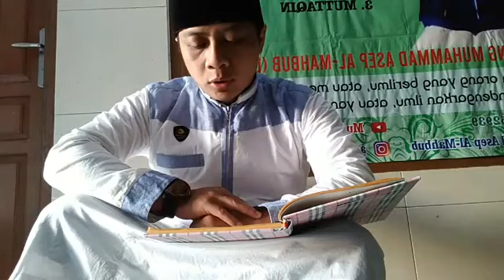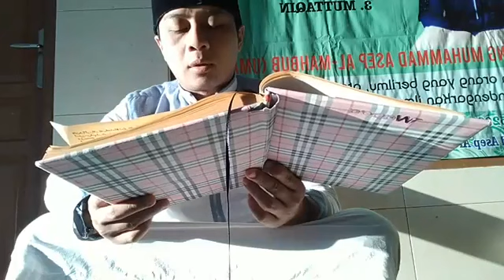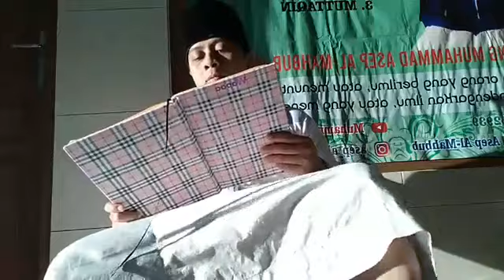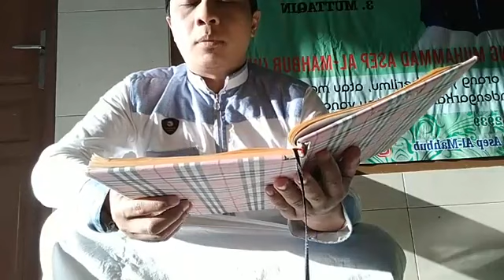Kitab Minhajul Tholibin Penjelasan Puasa Fardu dan Sunat (umam)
dengan namanya, puasa wajib merupakan puasa yang harus dijalankan oleh semua umat Islam. Jika umat Islam melakukannya maka mereka akan mendapatkan pahala, sedangkan jika tidak melakukannya maka akan mendapat dosa.

Puasa berhukumnya wajib terbagi menjadi tiga jenis, simak penjelasannya berikut ini.

1. Puasa Ramadan

Puasa Ramadhan merupakan jenis puasa paling umum karena merupakan puasa wajib selama sebulan penuh pada bulan Ramadhan bagi setiap umat Islam yang sudah baligh. Kewajiban melaksanakan ibadah puasa pada bulan Ramadhan terdapat dalam Al-Qur’an surat Al-baqarah ayat 183.

2. Puasa nazar

Jenis kedua dari puasa wajib adalah puasa nazar yaitu puasa karena sebuah janji. Nazar sendiri secara bahasa berarti janji, sehingga puasa yang dinazarkan memiliki hukum wajib.

3. Puasa Denda atau Kifarat

Jenis terakhir dari puasa wajib adalah puasa denda, yakni puasa yang dilakukan untuk menggantikan dam atau denda atas pelanggaran berhukum wajib contohnya tidak melaksanakan puasa. Puasa ini bertujuan untuk menghapus dosa yang telah dilakukan.

￼￼Andalkan madu kurma untuk menjaga stamina, menjaga tekanan darah hingga meningkatkan daya tahan tubuh!

Baca Juga: Resep Menu Buka Puasa Sehat, Bergizi dan Tetap Nikmat!

Macam-macam Puasa Sunnah

￼￼Sumber Gambar: Pexels

Puasa sunnah adalah puasa yang tidak wajib dilakukan oleh umat Islam. Jika orang Islam melakukannya, maka dia akan mendapatkan pahala sedangkan jika dia tidak melakukannya maka dia tidak mendapatkan dosa.

Puasa sunnah memiliki beberapa jenis diantaranya sebagai berikut.

4. Puasa Syawal

Jenis puasa pertama dari puasa sunnah adalah puasa Syawal. Syawal sendiri adalah nama bulan setelah bulan Ramadhan. Puasa Syawal adalah berpuasa selama enam hari di bulan Syawal.

Puasa ini bisa dilakukan secara berurutan dimulai dari hari kedua syawal ataupun bisa dilakukan secara tidak berurutan.

5. Puasa Arafah

Puasa arafah adalah jenis puasa sunnah yang sangat dianjurkan bagi umat Islam yang tidak sedang berhaji. Sedangkan bagi umat Islam yang sedang berhaji, tidak ada keutamaan untuk puasa pada hari arafah atau tanggal 9 Dzulhijjah.

Puasa arafah sendiri mempunyai keistimewaan bagi pelaksananya yaitu akan dihapuskan dosa-dosa pada tahun lalu serta dosa-dosa di tahun yang akan datang (HR. Muslim).

6. Puasa Tarwiyah

Puasa Tarwiyah adalah puasa yang dilaksanakan pada hari tarwiyah yakni tanggal 8 Dzulhijjah. Istilah tarwiyah sendiri berasal dari kata tarawwa yang berarti membawa bekal air. Hal tersebut karena pada hari itu, para jamaah haji membawa banyak bekal air zam-zam untuk persiapan arafah dan menuju Mina.

7. Puasa Senin dan Kamis

Jenis puasa satu ini juga merupakan puasa sunnah terpopuler. Puasa senin kamis berawal ketika Nabi Muhammad SAW memerintah umatnya untuk senantiasa berpuasa di hari senin dan kamis.

Karena hari senin merupakan hari kelahiran beliau sedangkan hari kamis adalah hari pertama kali Al-Qur’an diturunkan.

8. Puasa Daud

Jenis puasa ini merupakan puasa unik karena pasalnya puasa Daud adalah puasa yang dilakukan secara selang-seling (sehari puasa, sehari tidak). Puasa Daud bertujuan untuk meneladani puasanya Nabi Daud As. Puasa jenis ini juga ternyata sangat disukai Allah SWT.

9. Puasa ‘Asyura

Bulan Muharram adalah bulan yang disunnahkan untuk memperbanyak puasa, boleh di awal bulan, pertengahan, ataupun di akhir. Namun, puasa paling utama adalah pada hari Asyura yakni tanggal sepuluh pada bulan Muharram.

Puasa ini dikenal dengan istilah Yaumu Asyura yang artinya hari pada tanggal kesepuluh bulan Muharram.

10. Puasa Ayyamul Bidh

Umat Islam disunnahkan berpuasa minimal tiga kali dalam sebulan. Namun puasa lebih utama dilakukan pada ayyamul bidh, yaitu pada hari ke-13, 14, dan 15 dalam bulan Hijriyah atau bulan pada kalender Islam.

Ayyamul bidh sendiri mempunyai arti hari putih karena pada malam-malam tersebut bulan purnama bersinar dengan sinar rembulannya yang putih.

11. Puasa Sya’ban (Nisfu Sya’ban)

Tidak hanya bulan Ramadhan yang mempunyai keistimewaan, bulan Sya’ban juga memiliki keistimewaan tersendiri. Pada bulan Sya’ban dianjurkan agar umat Islam mencari pahala sebanyak-banyaknya.

Salah satunya adalah dengan melakukan puasa pada awal pertengahan bulan